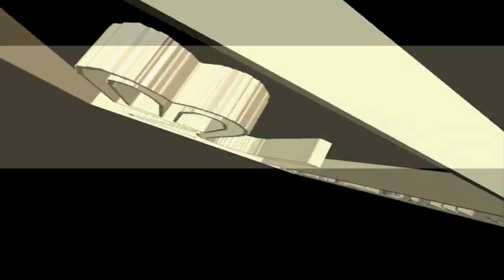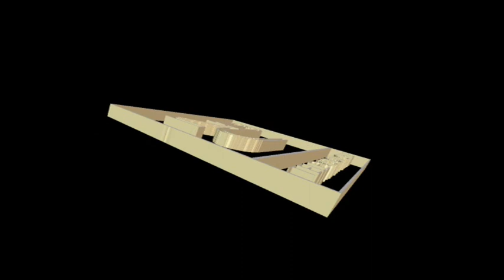Rompeolas en Cartagena Chile en Semana Santa 2012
El Viernes Santo las olas de Cartagena eran muy bravas y NBC Televisión Chile (Hoy NVC TV Chile) grabo las Rompeolas provenientes de una terraza aun en remodelacion